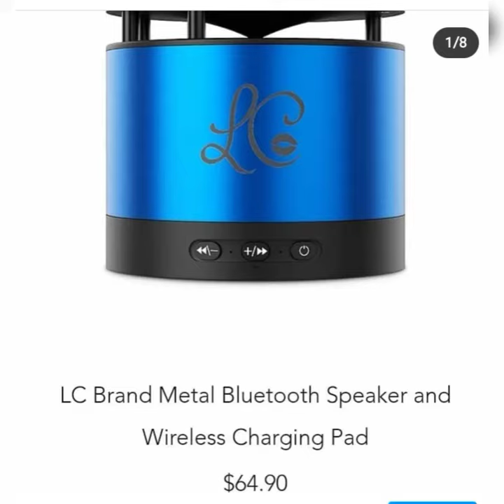NEW PRODUCTS lovettescosmetics.net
Lovettescosmetics.net